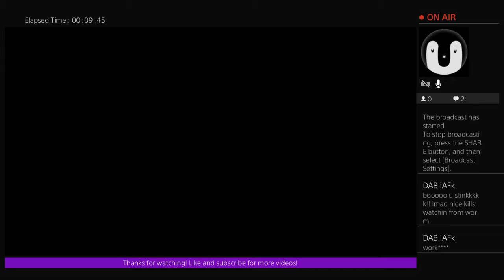Sainte Marie Du Monte. Thanks for watching!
Gaming YouTube, I'm not very good, but I try my hardest to get better :)